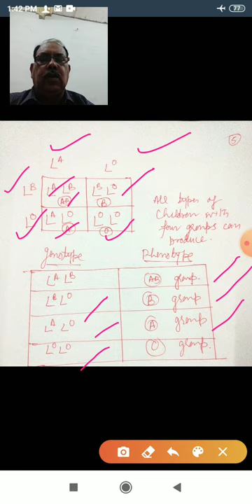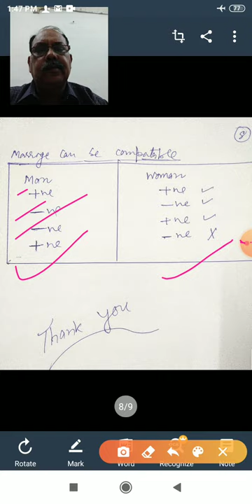Blood groups and Rh factor